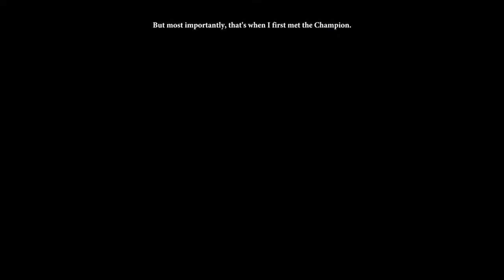Dragon Age 2 The Beginning of a Hero Part 3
We learn of an interesting opportunity to advance our station, meet a new friend, and meet up with Aveline, who actually has a job.